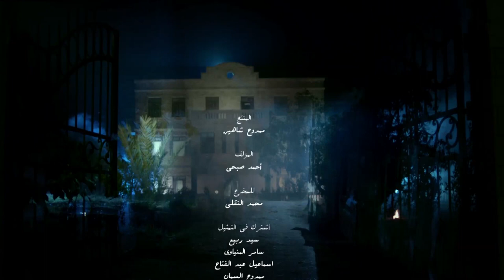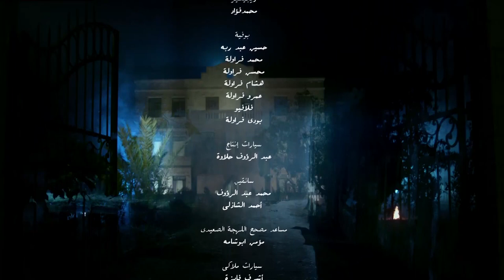اقوى مواجهة بين عبدالحكيم واخوه عبدالله بسبب الفلوس ..!